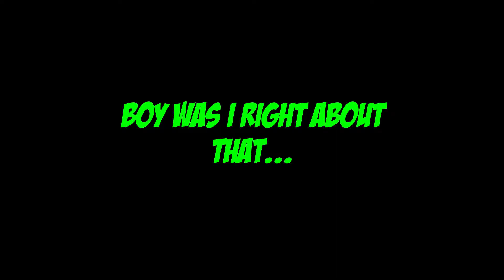New Maps On CSGO!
New maps released on CSGO and boy are they interesting. Had a lot of fun playing them with my friends even if it is just scrimmage lol. Hope you all enjoy these new maps and all the crazy stuff that happens! I would check out 7:36 timestamp ;)

I hope you all have a wonderful day today and you all are awesome!!!